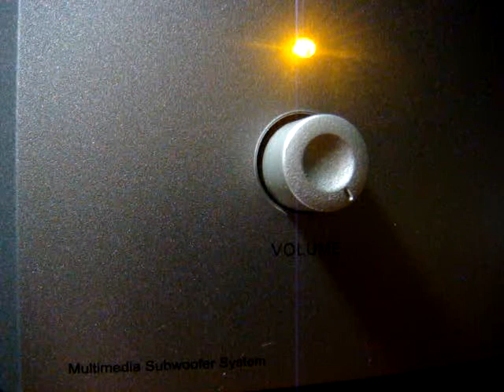No 832 Love Song Dedications with Richard Mercer. September 24 2013